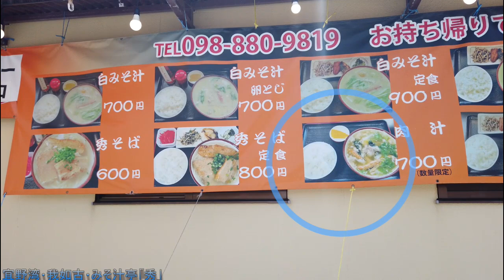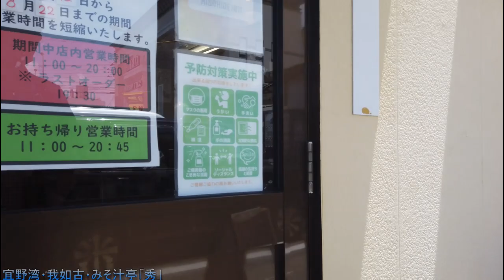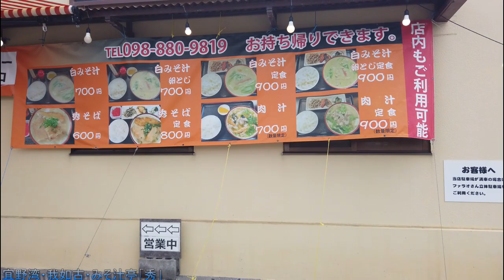【沖縄食堂】宜野湾市・みそ汁亭「秀」沖縄国際大学近くの、みそ汁専門店、我如古店、沖縄郷土料理のみそ汁白みそ仕立て・沖縄料理・沖縄観光・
沖縄郷土料理の「みそ汁」県内唯一のみそ汁専門店「秀」ひで我如古店・沖縄みそ汁とは！